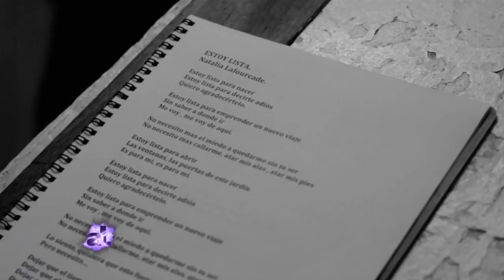The Enchanting Music of Natalia La Fourcade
Stop by American Latino TV, and listen to the amazing Mexican sounds of Natalia, while she gives us an exclusive look on just what it takes to change the world through music.